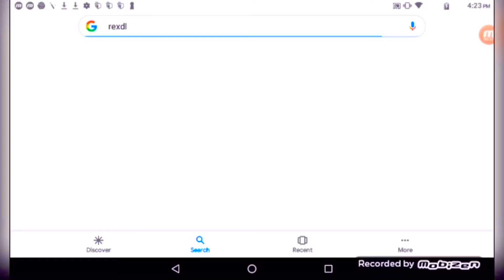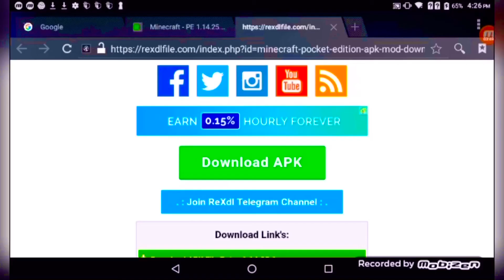How to get FREE UNLIMITED Minecraft Pocket Edition COINS! (MCPE 1.2 Update)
Minecraft mod website